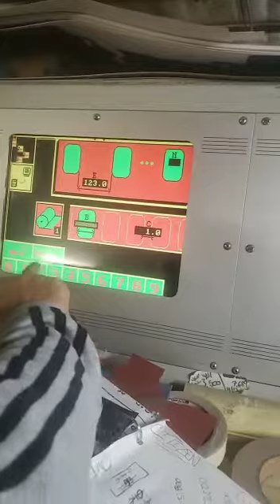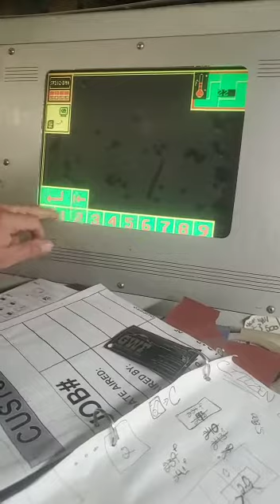1997 Bobst SP 102 BMA